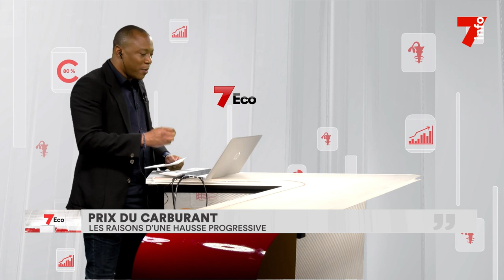7Eco | Serge Dioman, expert international en industries pétrolières et énergies - partie 2